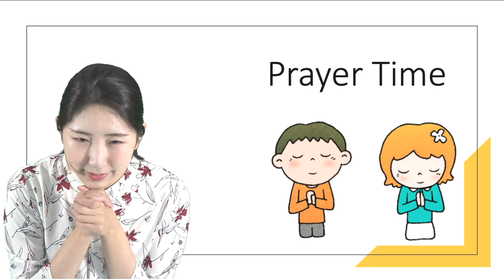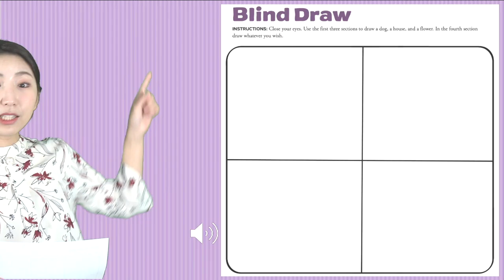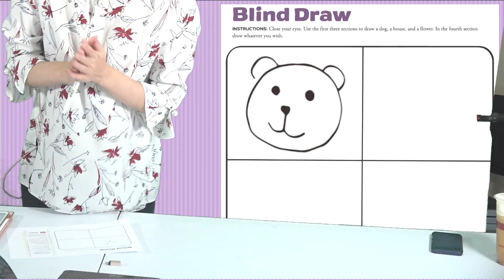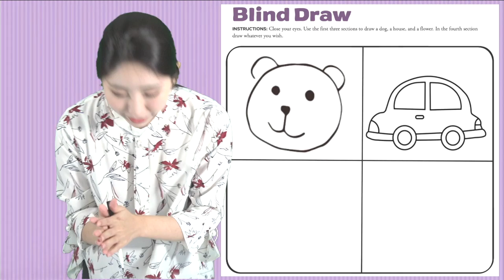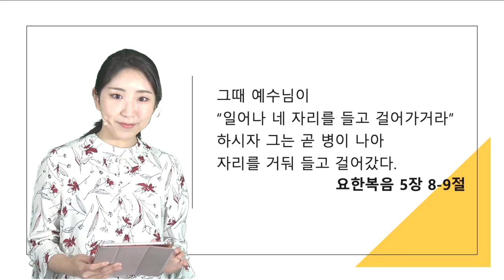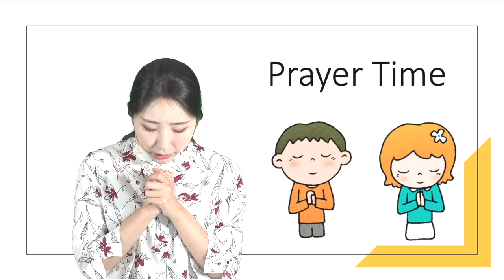[늘키즈예배] 예수님이 절름발이 남자를 고쳐주셨어요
2021년 3월 21일 남가주 늘사랑 교회 유년부 예배입니다!
주일 오전 10시
늘키즈와 함께하는 생생한 예배의 현장에 여러분을 초대합니다!
자세한 예배정보는
www. ebcsocal.com 에서 확인해주세요!